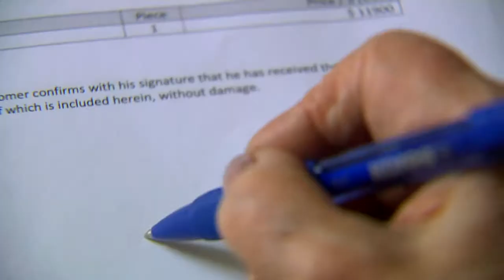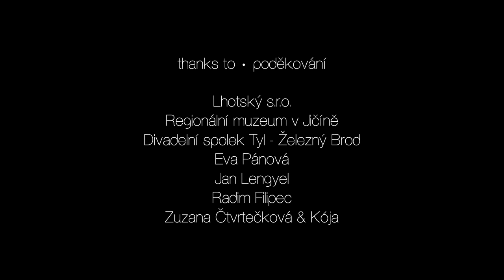FRAGILE (short 2:30 minute)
Friends,
It is my pleasure to present a short film FRAGILE to you; I have made it together with my friend Jan Liška.
It is starring the famous actress and lady Valentina Thielová and the fragile part is played by my glass.

The motive is packing and transporting glass.

We have produced two versions:
1. The first 5-minute long version is for people who have time and prefer film scenes, where great actors excel. For the 5-minute film, original paintings were made by graphic designer Zdeňka Hušková.

2. The second 2:30 minute version is more focused on the central motif, i.e. how to pack and transport the glass.

Short film/5 minutes/2013 and Short film/2:30 minutes/2013
Film name: FRAGILE
Script and direction: Jan Liška
Theme: Václav Řezáč
Starring: Valentina Thielová, Josef Humpolec and Marek Šmied